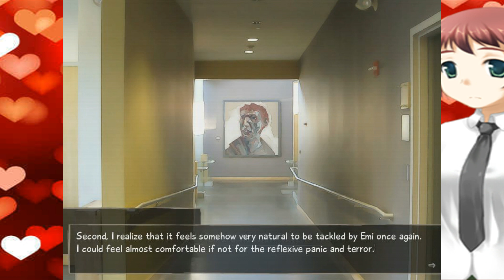Syth Reads- Katawa Shoujo #97: Rooftop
Looking for a partnership? check out freedom!